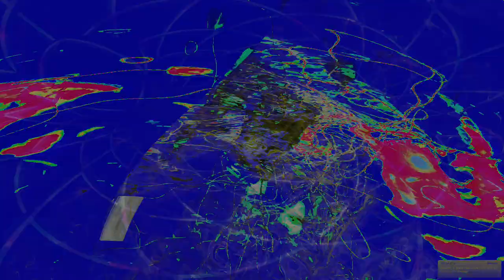Movie 24 08 14 11h59m43s